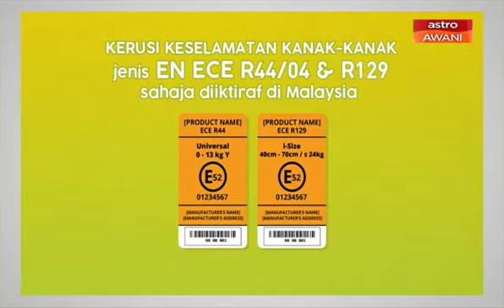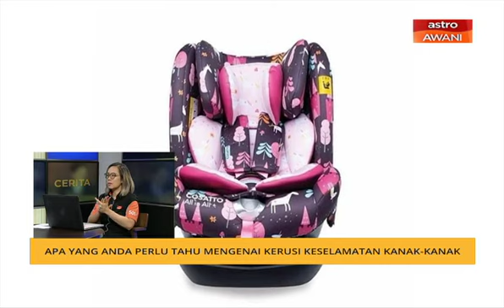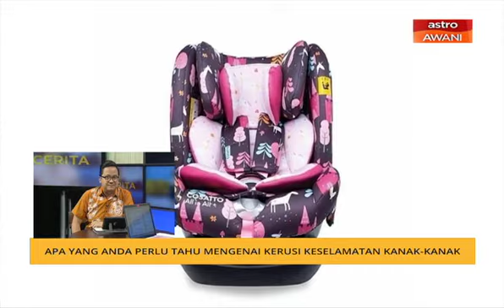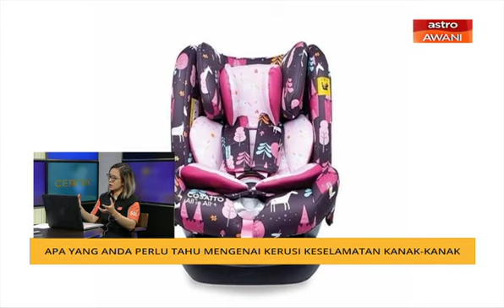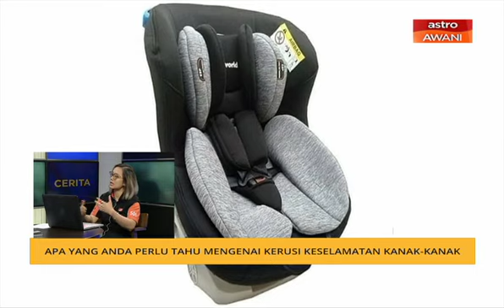Cerita Sebalik Berita: Apa yang anda perlu tahu mengenai kerusi keselamatan kanak-kanak